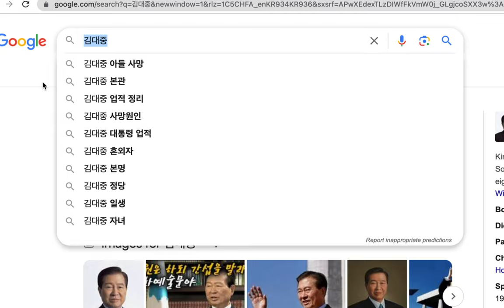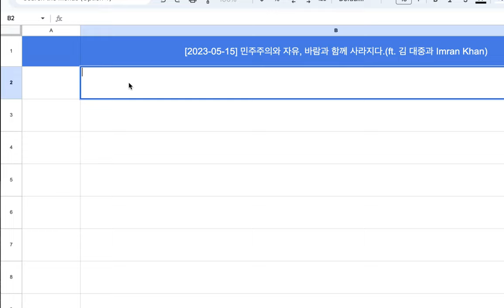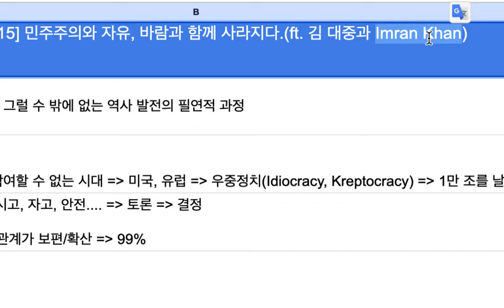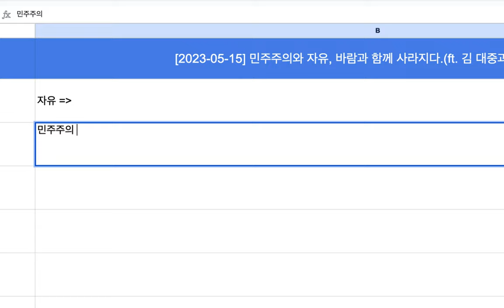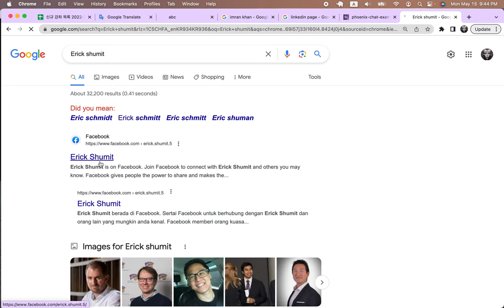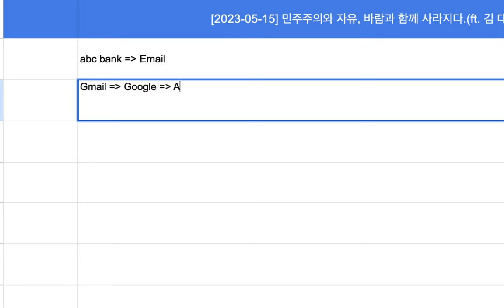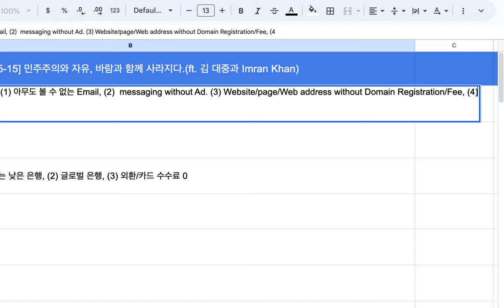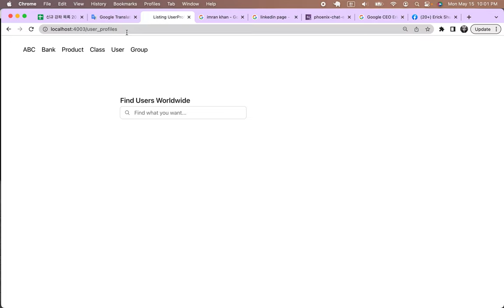[2023-05-15] 민주주의와 자유, 바람과 함께 사라지다.